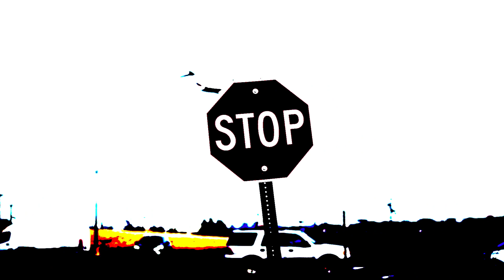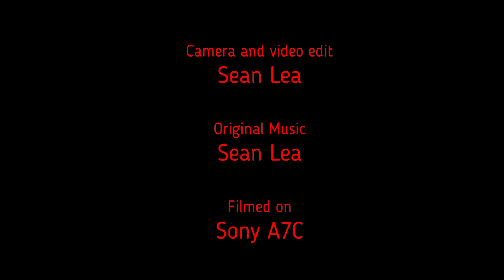sony A7c camera posterization effect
I shot video footage while using the posterize effect on my Sony A7c camera